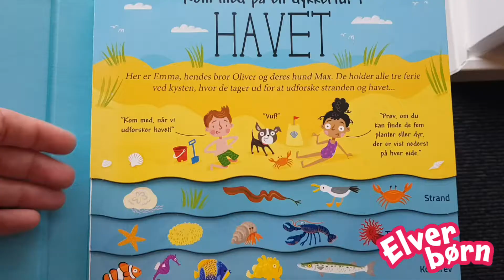3 fantastiske bøger om dyr. De levende, de døde og dem langt nede på havets bund.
Vi har samlet 3 fantastiske bøger om dyr. Fra de uddøde dinosaur, til de vilde dyr vi kender og hel ned til dyrene, der lever på havets bund.